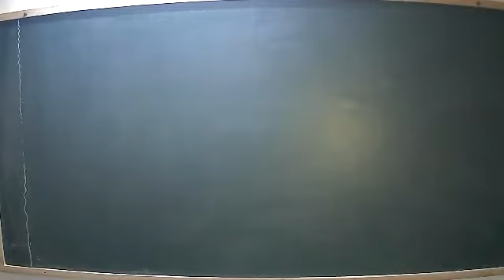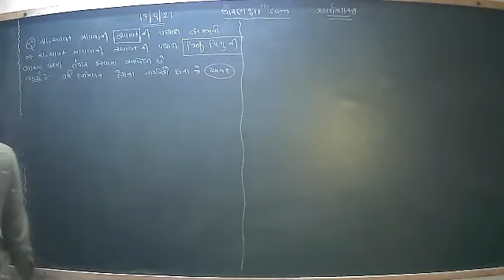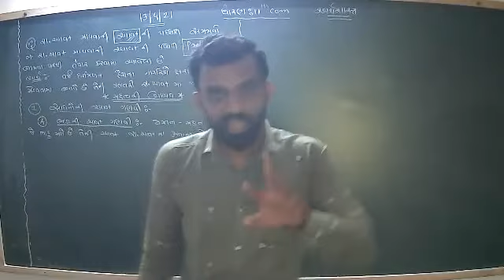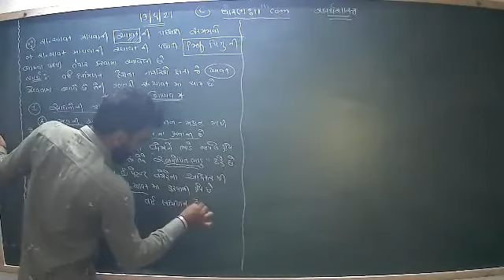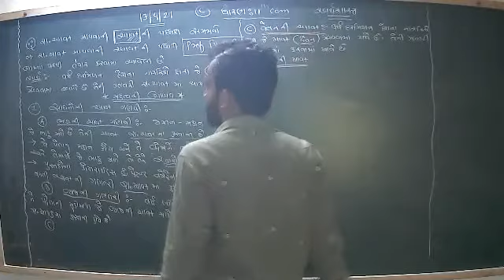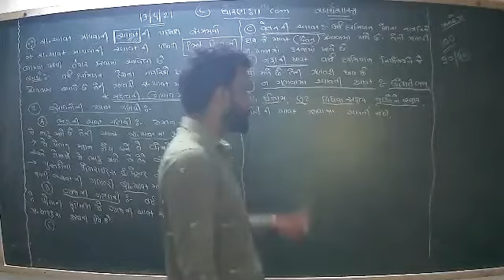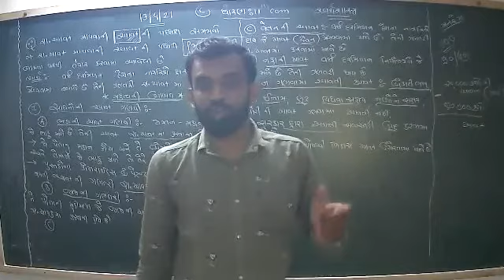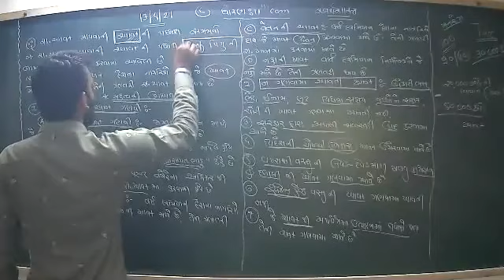STDS 11 ECO CH 9 (13-4-21)